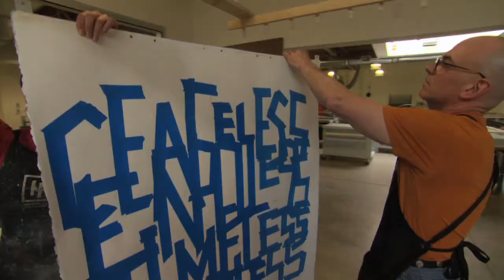What MN artist should have their own reality show?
We asked the question at Soo Visual Arts Center (aka SooVAC), here's what you said. Naturally Prince and The Replacements were in the mix, but lots of unexpected artists, too. Special thanks to L'Etoille for inviting mn original to the party.

Photo of Frank Gaard by Ted Sherarts, used with permission.